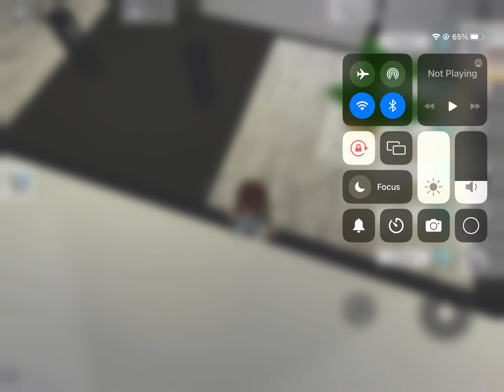Robbing a bank in Brookhaven